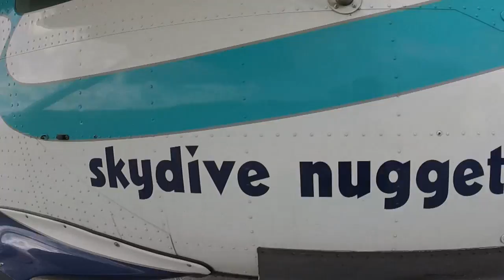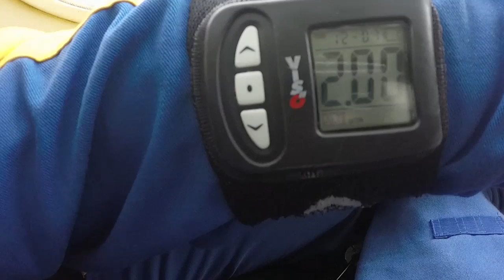Tandemsprung von Nico bei skydive nuggets in Leutkirch